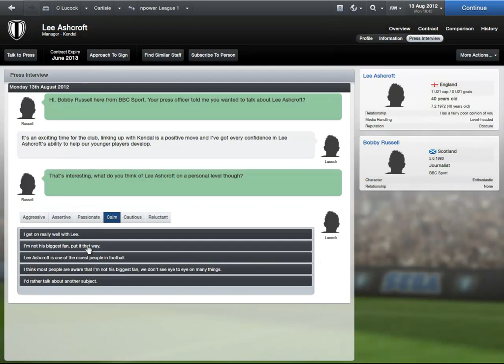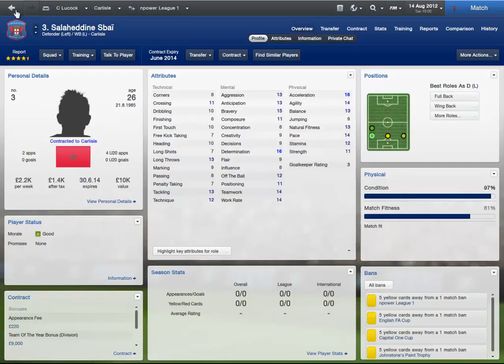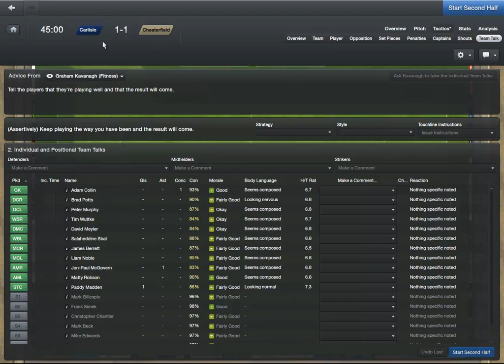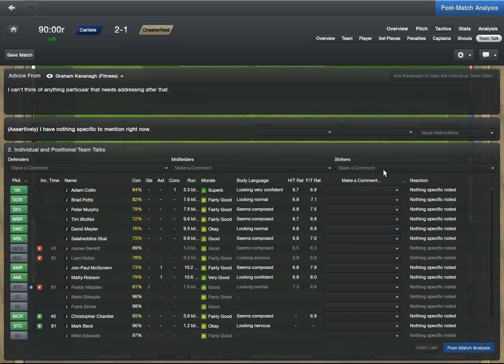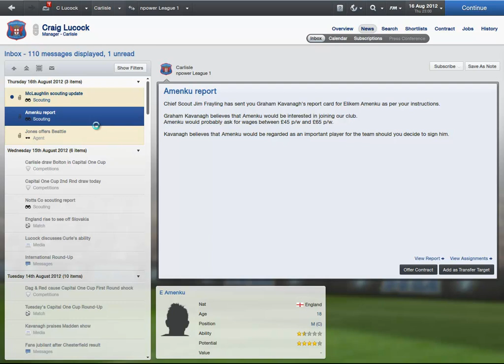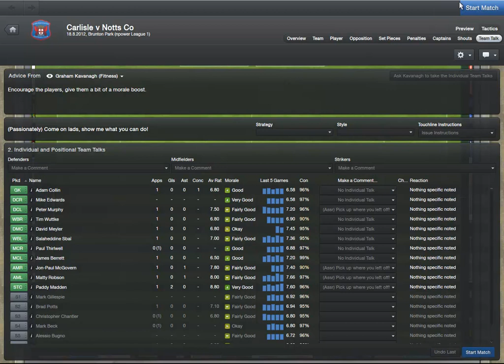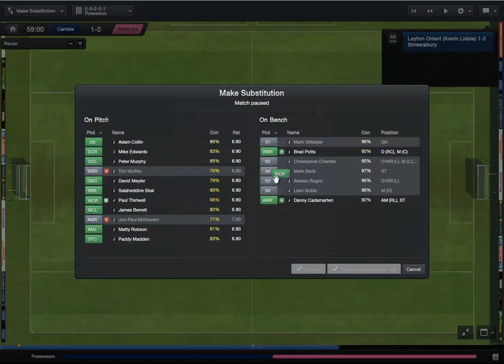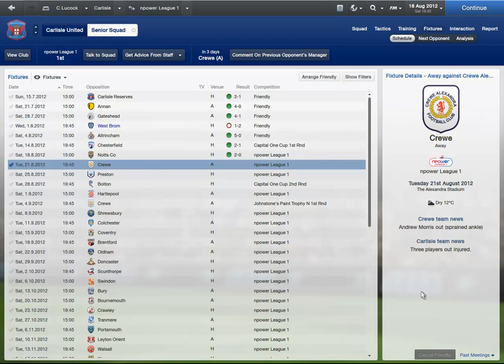Football Manager 2013: Story Of The Blues (Carlisle) Season 1 - COC Round 1 and L1 Matchday 1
Chesterfield and Notts County, hope you enjoy guys :)  Crewe and Preston will be the matches in the next episode.